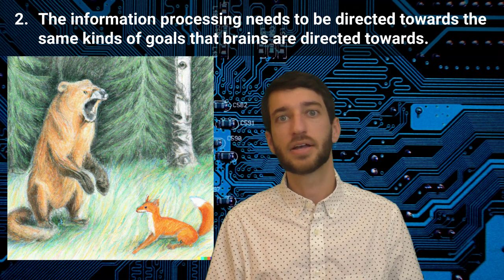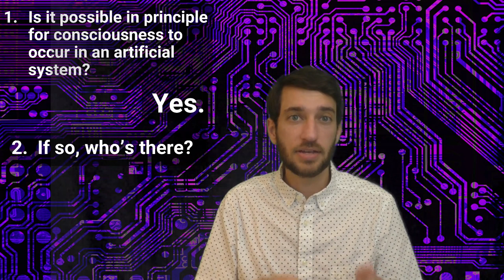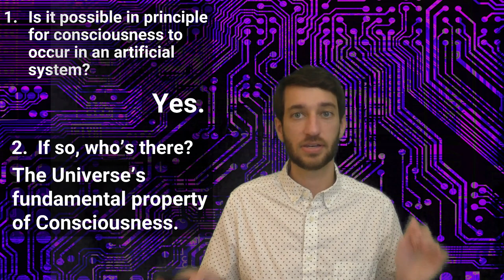If AIs Can Be Conscious, Who's There?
Will robots take over the world? Is it possible in principle for AIs to be sentient? If so, who is it that's there to experience what the AI experiences? What would this tell us about sentience in general, about our consciousnesses? Finally, what does this have to do with Peter Singer and morality, and where does AI sit in contemporary culture?

The recent discussion has centered mostly on Google Engineer Blake Lemoine and "Turing test" type questions about consciousness in artificial intelligence, but as you can tell, I think there's a lot here that's more important to discuss.

All the art in this video was made using OpenAI's Dall E 2 AI art generator. This video was a hell of a lot of fun to make as a result, Dall-E 2 is just ridiculously powerful and fun to use. You can try it out here, jump on their waiting list
I mostly made the prompts for the images in the video, but the ones I didn't came from and @Dalle-2 Gallery on Twitter. OpenAI also has the machine learning chatbot GPT3, (similar to LaMDA) which is also awesome if you want to check that out.

*Please forgive my very obvious teleprompter reading, I'm new to being a talking head!
*Big thanks to O4W Alma for giving our AI T-Rex buddy the push it needed to drop in!

0:00 Intro
1:32 Is it possible in principle for AIs to be conscious?
7:53 If consciousness can occur in an AI, who's there?
9:57 What does this say about consciousness in general, and our consciousnesses?

Anyone have a phone number for Demis Hassabis? Or a medium through which one could contact Albert Camus? Asking for a friend...